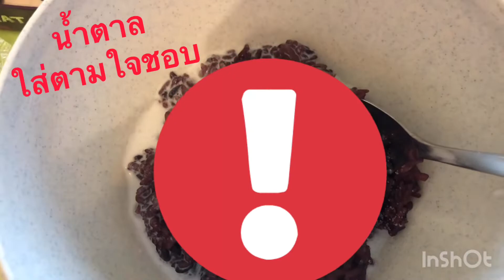Sticky rice Dessert ข้าวเหนียวเปียก (ตอนหุงข้าวใส่น้ำไม่ต้องเยอะแค่ท่วมข้าวพอ)ง่ายๆแต่อร่อยค่ะ